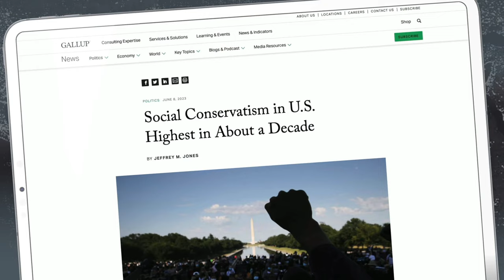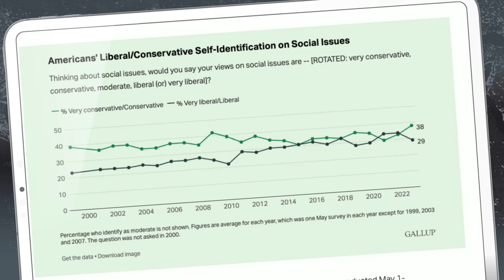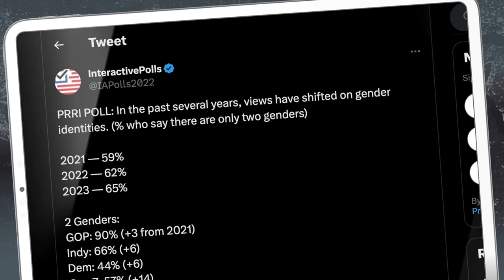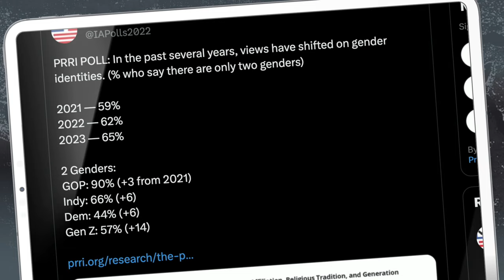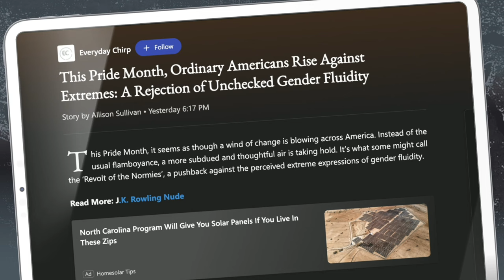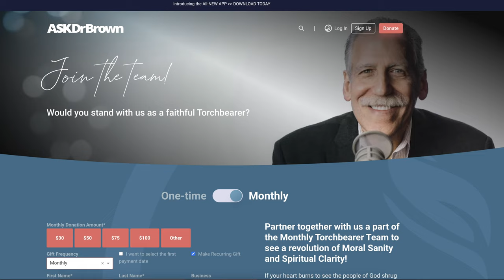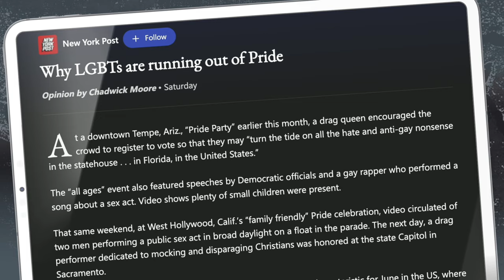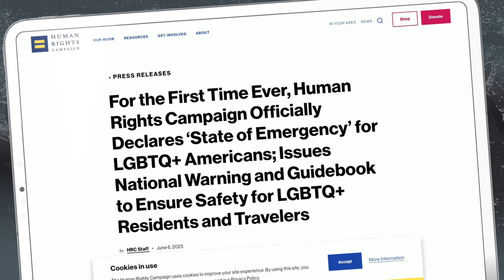On with the Revolution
Dr. Brown brings encouragement from the front lines of the culture wars and takes your calls.

00:00 Show Intro
01:41 Faith that Overcomes
06:54 On the Frontlines of Culture Pt. 1
12:57 Trivita Nopalea 01
15:37 Speak the Truth in Love / Having the Heart of God

18:59 On the Frontlines of Culture Pt. 2
24:57 Stand with Us
29:17 Joe Rogan on Bud Light and Target

31:23 On the Frontlines of Culture Pt. 3

39:58 Trivita Nopalea 02
43:03 On the Frontlines of Culture Pt. 4
47:14 OK Women's Softball